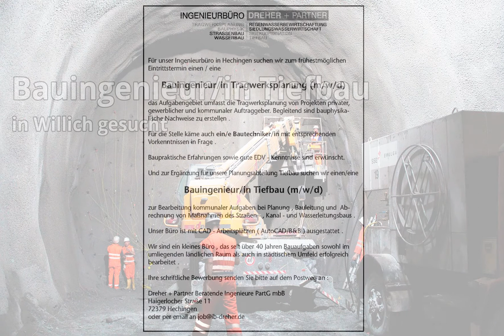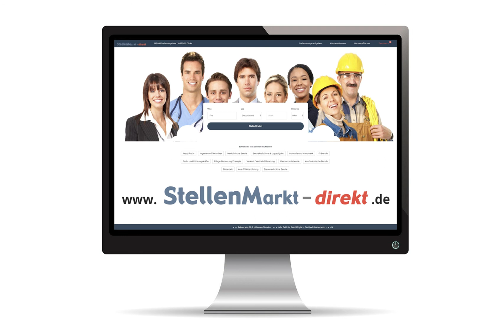Bauingenieur/in Tiefbauin Willich gesucht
Bauingenieur/in Tiefbau
in Willich gesucht:

Für unser Ingenieurbüro in Hechingen suchen wir zum frühestmöglichen
Eintrittstermin einen / eine

Bauingenieur/in Tragwerksplanung (m/w/d)

das Aufgabengebiet umfasst die Tragwerksplanung von Projekten privater, gewerblicher und kommunaler Auftraggeber. Begleitend sind bauphysikalische Nachweise zu erstellen .

Für die Stelle käme auch ein/e Bautechniker/in mit entsprechenden
Vorkenntnissen in Frage .

Baupraktische Erfahrungen sowie gute EDV - Kenntnisse sind erwünscht.

Und zur Ergänzung für unsere Planungsabteilung Tiefbau suchen wir einen/eine

Bauingenieur/in Tiefbau (m/w/d)

zur Bearbeitung kommunaler Aufgaben bei Planung , Bauleitung und  Abrechnung von Maßnahmen des Straßen - , Kanal - und Wasserleitungsbaus .

Unser Büro ist mit CAD - Arbeitsplätzen ( AutoCAD/B&B ) ausgestattet .

Wir sind ein kleines Büro , das seit über 40 Jahren Bauaufgaben sowohl im umliegenden ländlichen Raum als auch in städtischem Umfeld erfolgreich
bearbeitet .

Ihre schriftliche Bewerbung senden Sie bitte auf dem Postweg an :

Dreher + Partner Beratende Ingenieure PartG mbB
Haigerlocher Straße 11
72379 Hechingen

Bild: Pixabay.com